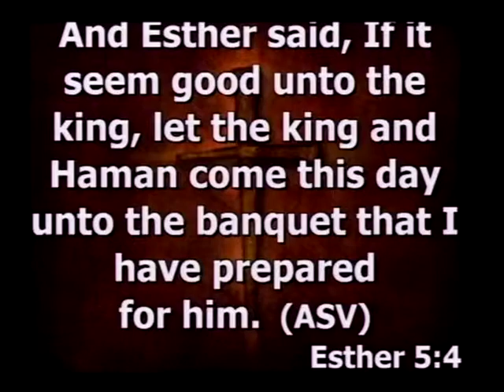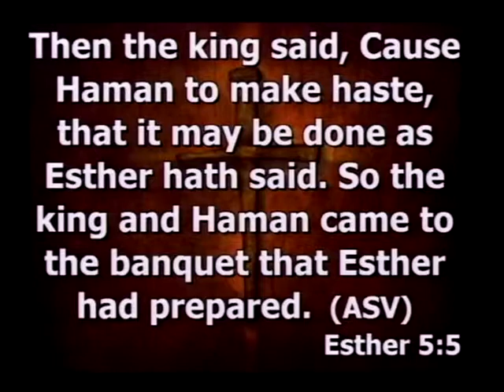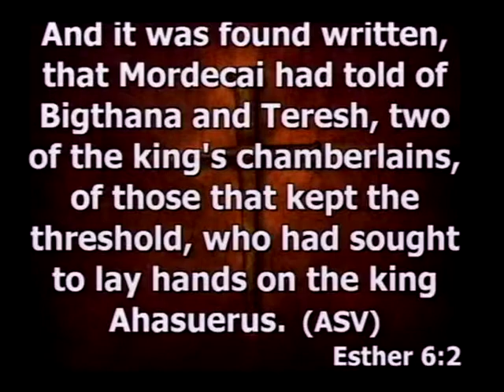Revival, Part 2 (4/7/14)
Revival, Part 2